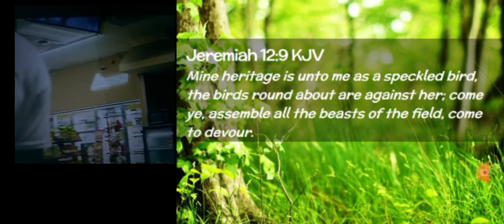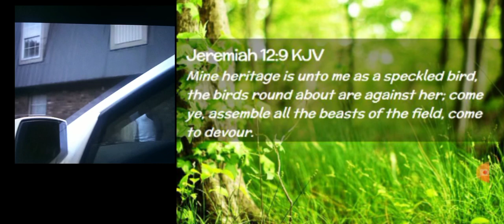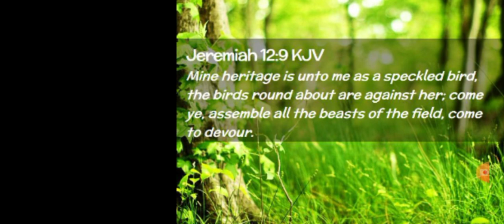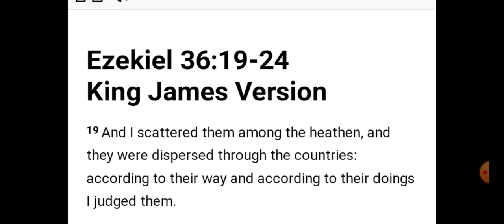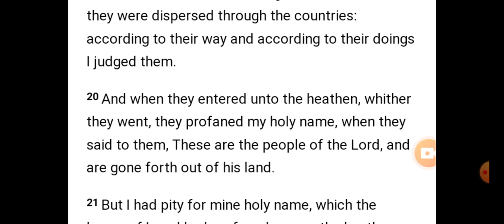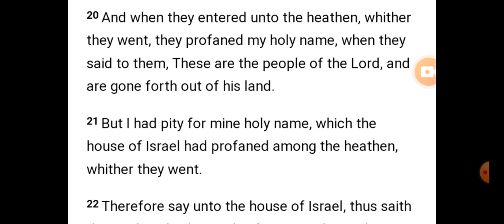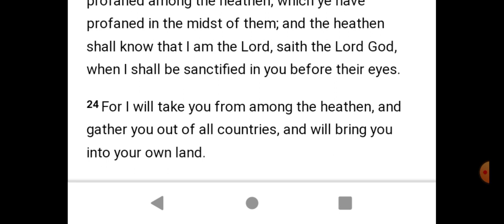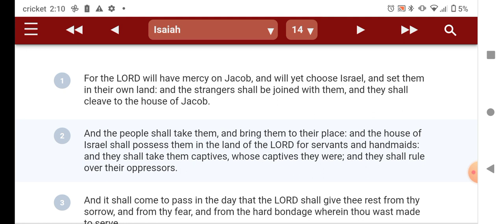Israelites look like all these different nations of the earth